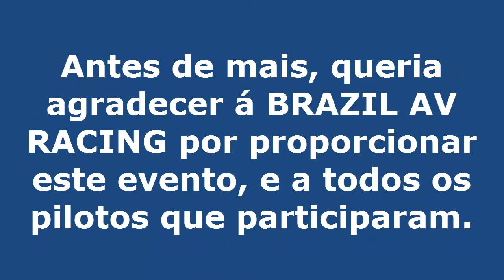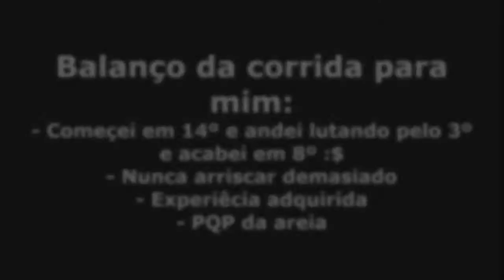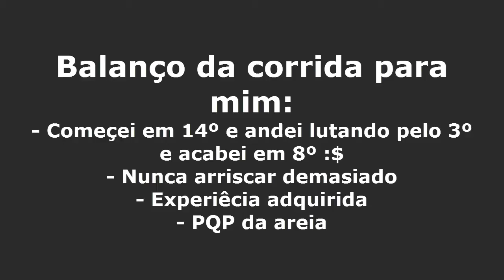rFactor - Turismo Racing c/volante "From 14th to 3rd and then...."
Hey!!! LIKE? PLS? HU3 HU3
Este vídeo foi num 4fun, uma corrida para diversão nos servers da Brazil AVRACING com uma quantidade boa de gente. O mod era bom com carros de tração dianteira, mais faceis de conduzir e manter em pista.
A corrida apontava para que tudo corresse bem, apesar de começar em 14º, pois tava seguro de mim e do carro.
Acabei por arriscar demais quando ja ia em 3º... mas pronto é a vida.
Se querem correr nestas corridas precisam de rFactor, e de aceder a um dos seguintes sites:
- MVRACE TV: mvracetv.com (nesta liga eu fiz minhas primeiras corridas, um abraço para a malta de lá :D e já agora quem quiser se juntar oupa, estamos trabalhando para a época de 2015!)
- Brazil AVRACING: brazilavracing.com (liga com 4fun e campeonatos regulares, boa liga com boa gente!!!)

Bem obrigado a todos que me têm ajudado nas corridas com dicas e ajudas! Abraço :D